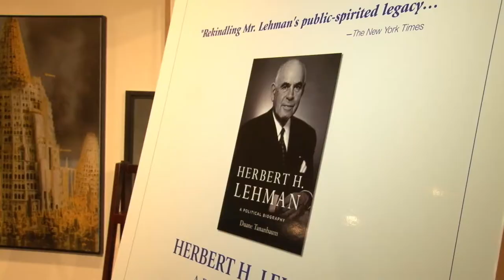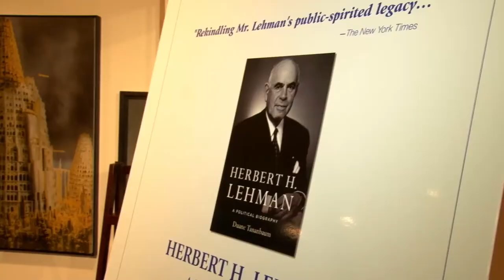HERBERT H LEHMAN A Political Biography